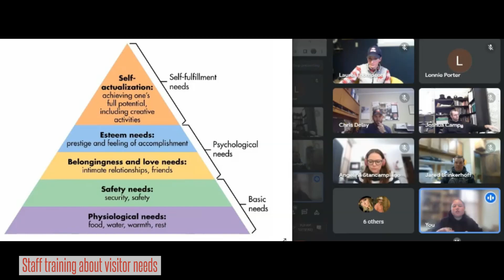Wyoming State Parks, Historic Sites, and Trails Named Gold Medal Finalist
Wyoming State Parks, Historic Sites, and Trails is pleased to announce its recognition as a Gold Medal Finalist by the the American Academy for Park and Recreation Administration and National Recreation and Park Association.

This honor distinguishes four state park agencies as finalists biennially. The winner will be announced in October at the NRPA conference in Dallas, TX.

Wyoming State Parks, Historic Sites, and Trails continues to improve communities and enrich lives - this video is a glimpse into our work.